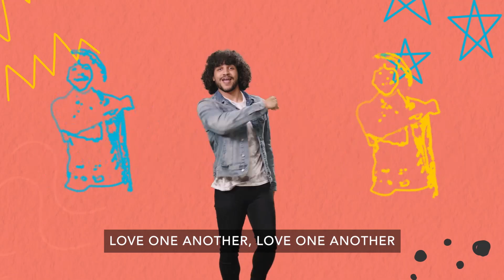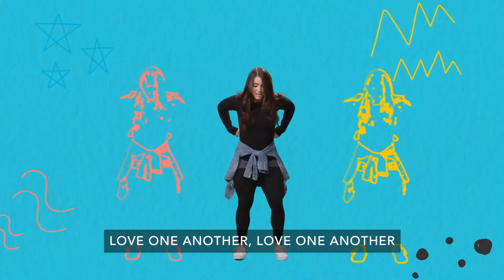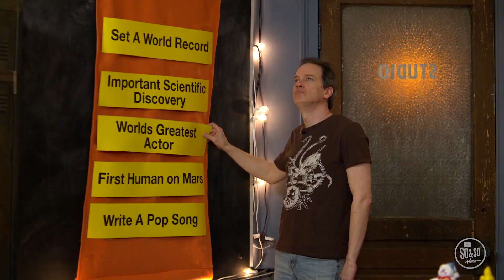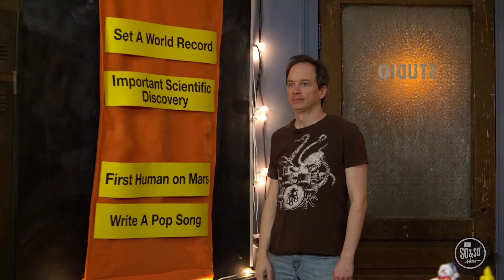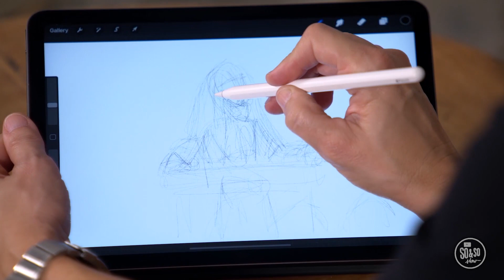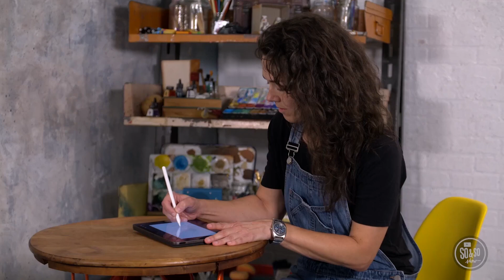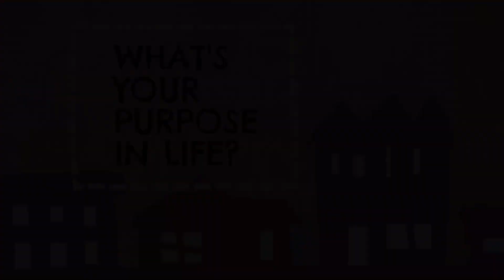4th&5th Grade_On My Block Feb22WK1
On My Block
February 2022
Week 1

Compassion: Caring enough to do something about someone else’s need

Memory Verse: “The Lord has shown you what is good. He has told you what he requires of you. You must act with justice. You must love to show mercy. And you must be humble as you live in the sight of your God.”
Micah 6:8, NIrV

Bible Story: Jesus’ Mission Statement Luke 4:14-24, 28-30

Key Question: What’s your purpose in life?